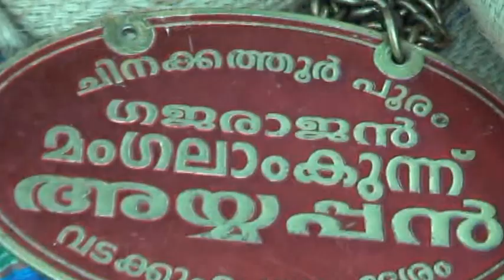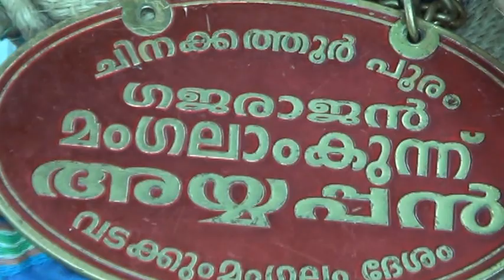Sri Namboothirimuthan Sahayam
Sri Namboothirimuthan Sahayam Vela 2013 - Kammanthara, Vadakkencherry, Palakkd Dist
Shots by Bhagyaraj Bhaskar